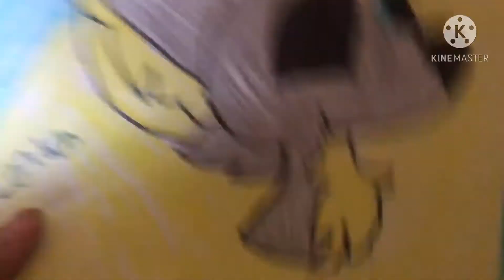Ship? Comment here